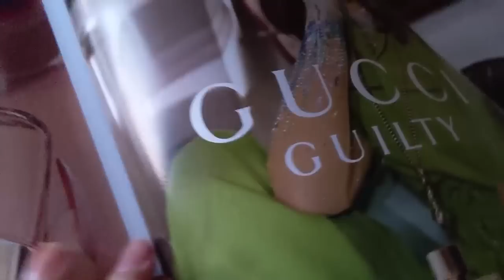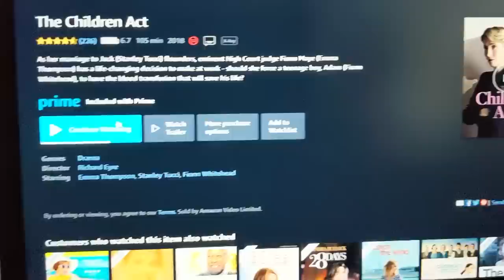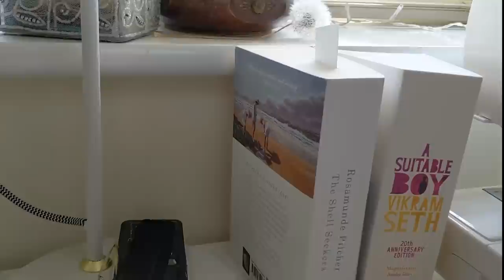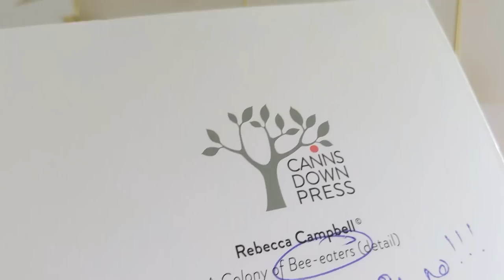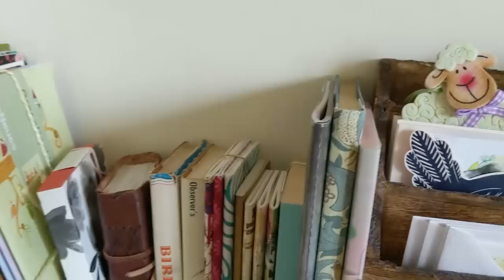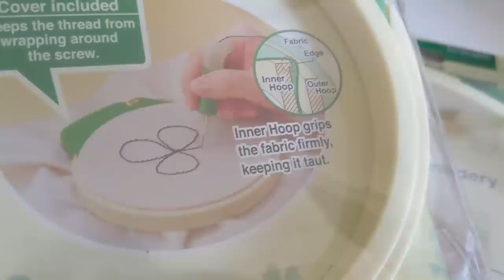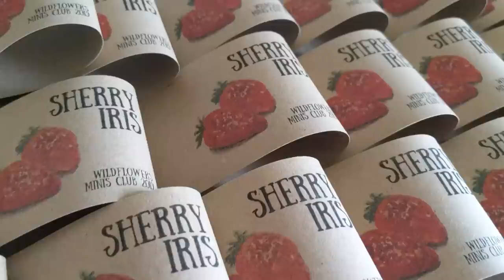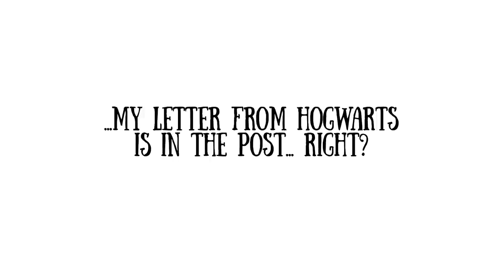Sherry Iris - July Vlog 2019 - Part One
Welcome to my July vlog for 2019! Throughout the month, I'll be sharing little glimpses of what I get up to.

Summer has arrived and that means... lots of walks, long evenings, and hopefully plenty of time for knitting and embroidery. And maybe a little bit of overheating as well...

I'm so happy you could join me for this month's vlogging series. I hope you enjoy it!

P.s. Don't you just love the way my dogs ignore me!